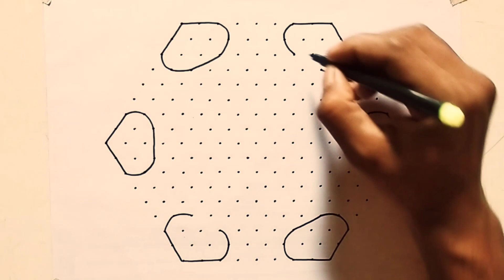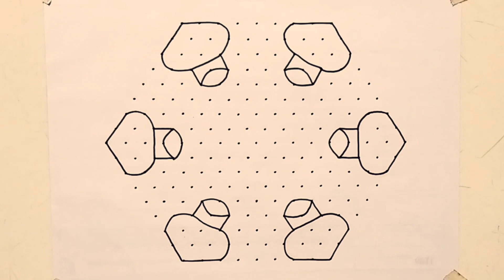Rangoli : 17×9 middle dot rangoli | pongal rangoli | muggulu rangoli | indian rangoli | rangoli art